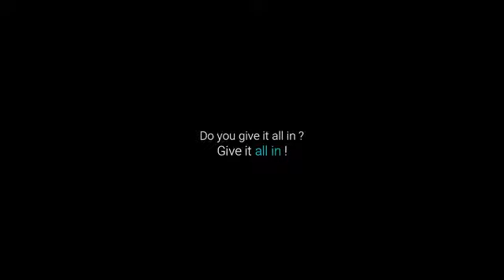All or nothing - Aesthetic Fitness Motivation